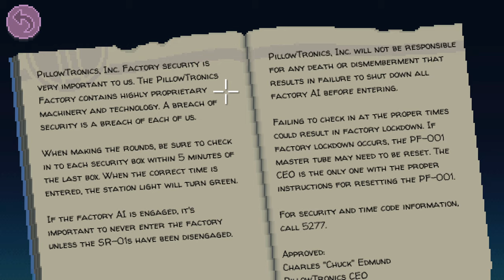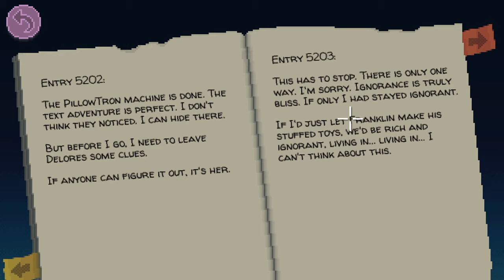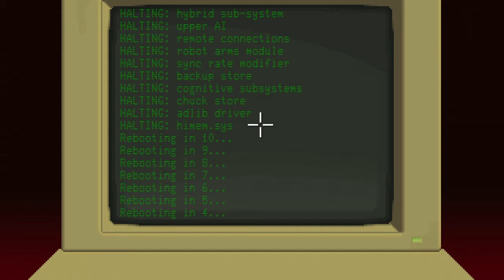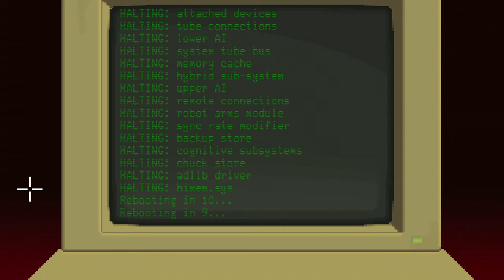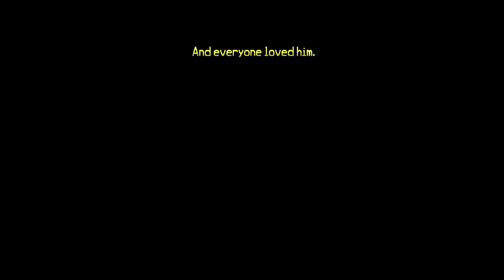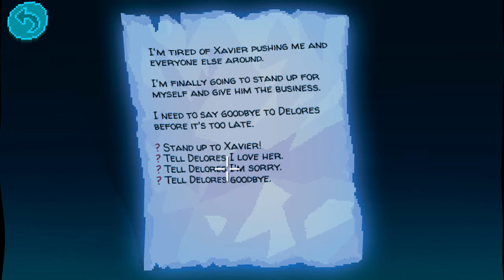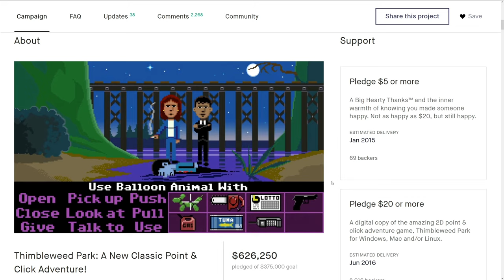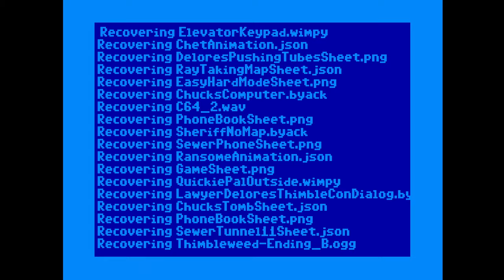Pelaillaan: Thimbleweed Park - 007 - Loppu!